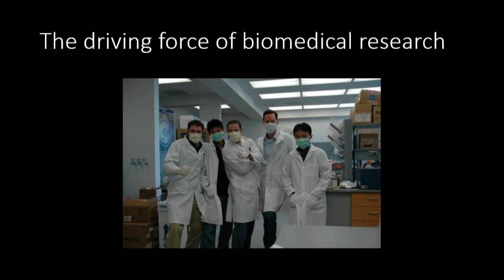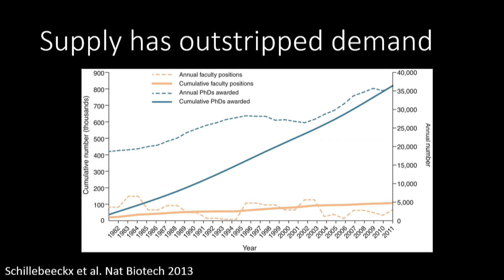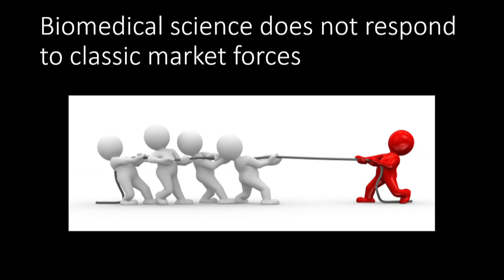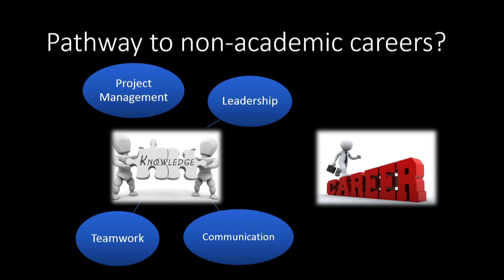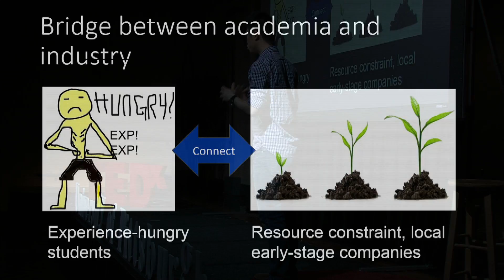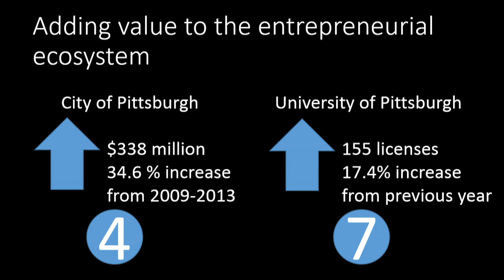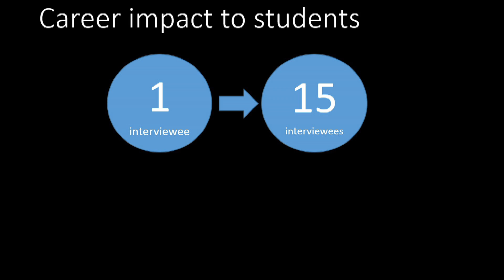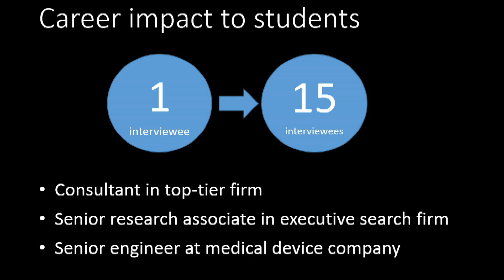Redefining the PhD: driving change from the bottom up | Saik-Kia Goh | TEDxUniversityofPittsburgh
Have you wondered what job you're going to get after college? Are you struggling to get a job even after your masters or doctorate degree? Kia helps us understand why we college students can't find jobs right away and how we can change that for the future.

Originally from Malaysia, Kia is a Bioengineering PhD candidate and student leader at University of Pittsburgh. In May of 2014, Kia conceived and co-founded a non-profit consulting organization called Fourth River Solutions (4RS), which furnishes students with opportunities to explore the business side of science while providing local start-ups with valuable insights to overcome obstacles and achieve growth. Kia believes experiential learning can transform the way students learn by integrating real-world experiences with academic lessons. He was featured in Nature Careers for his effort on continuing education and was a winner for GPSG Leadership and Service Award 2014.